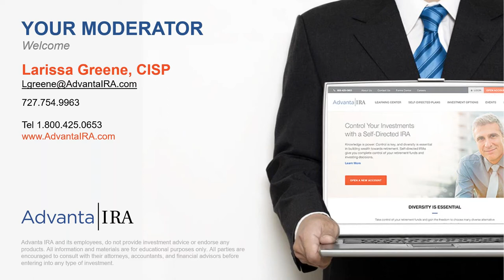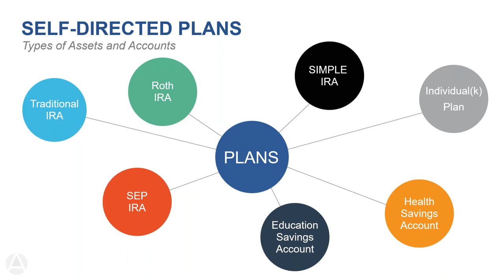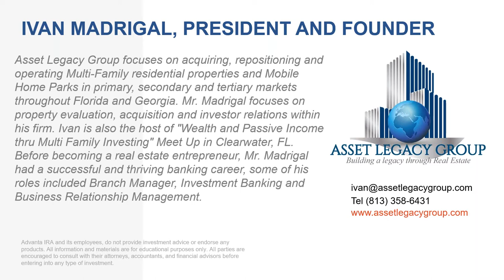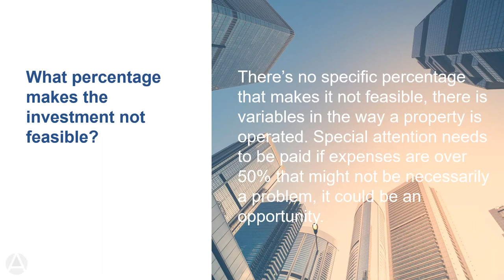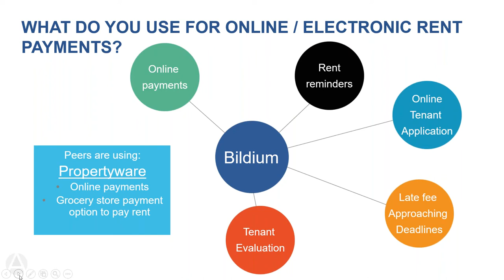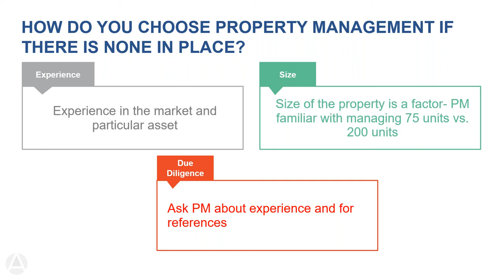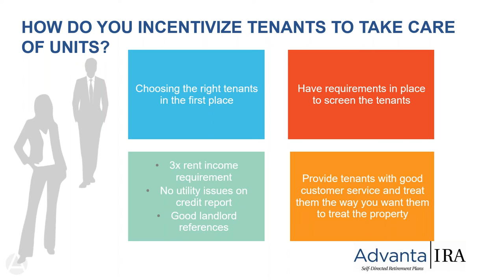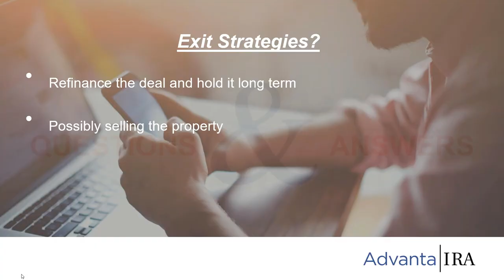Multifamily Real Estate - You Have Questions, We Have Answers!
Many people are familiar with investing in single-family homes and condos, but we have seen more and more people interested in multifamily investing. While this type of investment is becoming more common, many investors still have a lot of questions. Ivan Madrigal from Asset Legacy Group answers multifamily property questions.